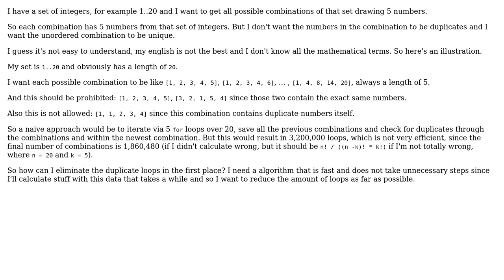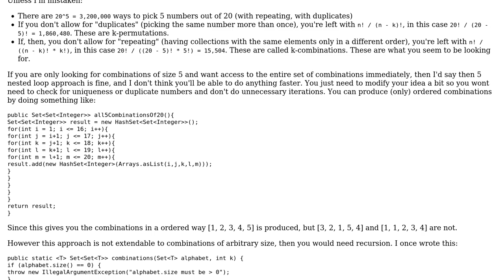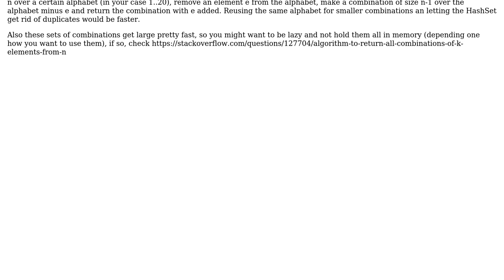Software Engineering: Algorithm to compute k-permutation without repeating and no duplicates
With thanks & praise to God, and with thanks to the many people who have made this project possible! | Content (except music & images) licensed under CC BY-SA | Music | Images & others | With thanks to user Johannes Klauss user Hirle and the Stack Exchange Network Trademarks are property of their respective owners. You are responsible for your own actions.